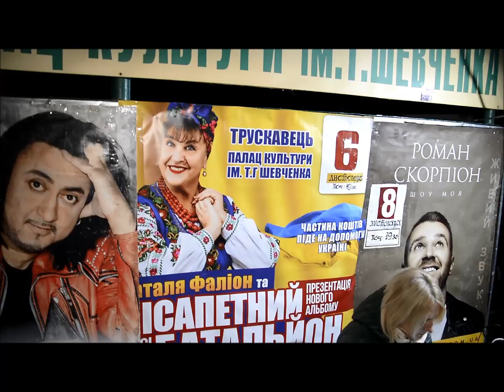"БАБУСІ "-ЛІСАПЕТНИЙ БАТАЛЬЙОН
БАТАЛЬЙОН на БЮВЕТІ в ТРУСКАВЦІ